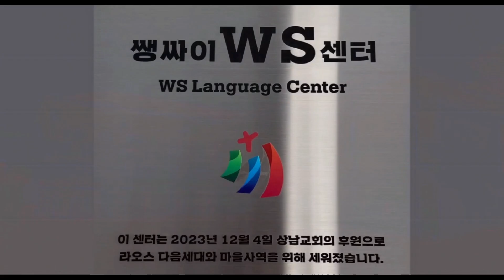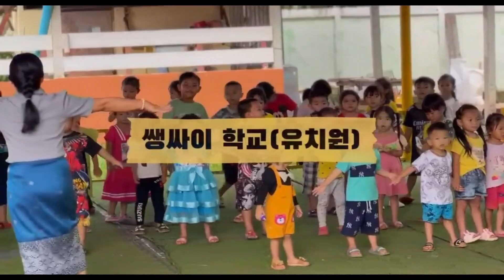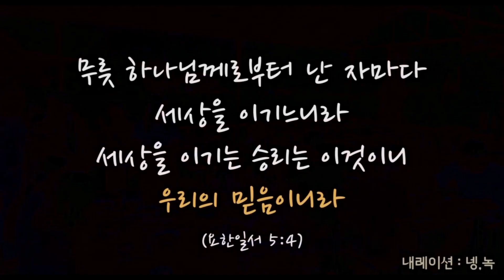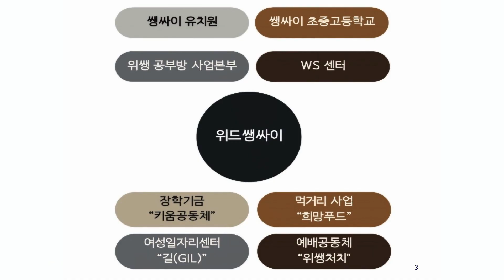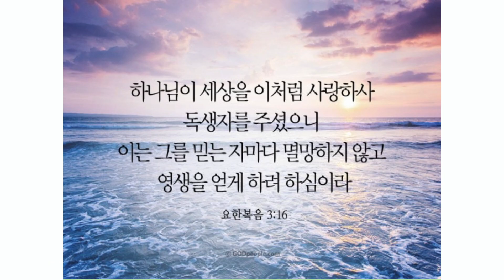20241023/ 선을 넘는 사람들 /요한복음 3장 16~17절/ 이종원 목사